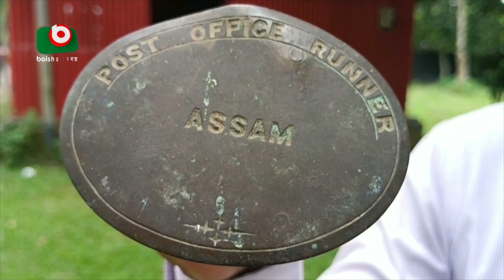শত বছরের ডাকঘর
শত বছরের ডাকঘর। Afroja। 01Mar24